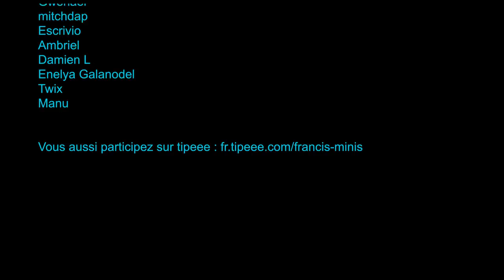Cours avec Michael - Le True Metal Painting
Salut les Castards !

Pour me faire pardonner de mon poisson d'avril, j'ai envoyé Nico en ambassadeur chez un peintre de niveau stratosphérique, j'ai nommé Michael Delcroix, un gars super sympa qui a eu la gentillesse de nous faire donner un cours sur la peinture métallique ! Et c'est bourré de trucs et astuces en tout genre donc n'hésitez pas à tout bien regarder !

Francis a besoin de ton aide !

Et si tu veux être tenu au courant des nouveautés de manière fun et personnalisée, ainsi qu'avoir accès à des vidéos exclusives, inscrit toi à la newsletter !

Bisous les Castards !